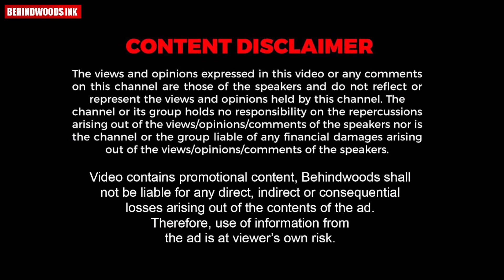Coimbatore ൽ ട്രാൻസ് കമ്മ്യൂണിറ്റിക്കായി നടത്തിയ മാരത്തോണിൽ ഇവരെ നയിച്ച ട്രാൻസ് ടീച്ചർ മീര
Coimbatore ൽ ട്രാൻസ് കമ്മ്യൂണിറ്റിക്കായി നടത്തിയ മാരത്തോണിൽ സ്റ്റാർ ആയത് മീര ടീച്ചർ

വരനെ ആവശ്യമുണ്ട് സിനിമയിൽ ആദ്യം Malavika-യെ ആണ് Kalyani-ക്ക് പകരം Cast ചെയ്തത് | Jayaram Interview